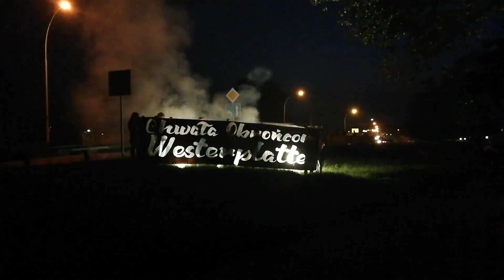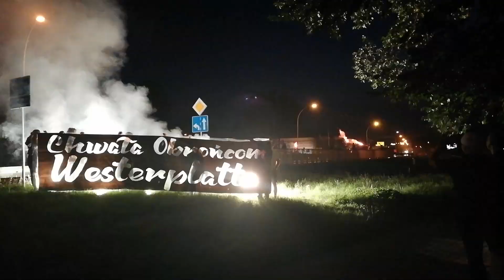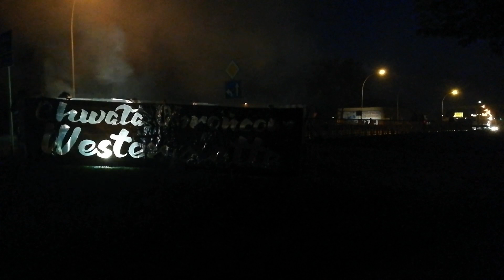Druga iluminacja świetlna kibiców i narodowców ku czci Obrońców Westerplatte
O godzinie 20:00 w Przeworsku na moście im. majora Jana Gryczman kibice Orła Przeworsk, Obóz Narodowo-Radykalny oraz grupa Przeworscy Patrioci w godny sposób uczcili bohaterską walkę obrońców Westerplatte na Pomorzu.
Miało trwać 3 godzimy, a walka trwała 7 dni, zaciętych 7 dni pełnych strat oraz sukcesów, wielokrotnie mówione - bardzo ważne 7 dni, które naprawdę bardzo  wpisały się w kalendarz pierwszych dni II Wojny Światowej.